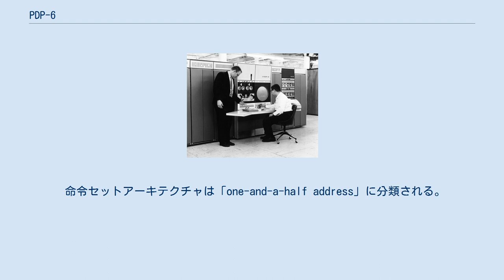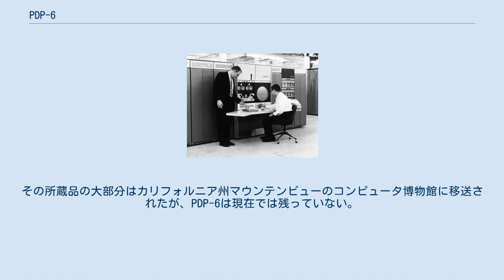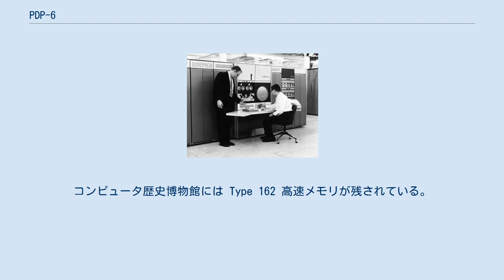PDP-6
PDP-6を操作するゴードン・ベルとアラン・コトック(1964) PDP-6は、1963年にディジタル・イクイップメント・コーポレーション(DEC)が開発したPDPシリーズコンピュータの1モデル。
後に開発されたPDP-10の原型であり、両者の命令セットはほぼ同じである。
 PDP-6はDEC初の大型機である。
IBM、ハネウェル、ゼネラル・エレクトリックなどの当時の大型汎用機で一般的な36ビットワードを採用していた。
アドレス指定は初期のDECのマシンと同一の18ビットで、主記憶容量は最大256Kワードである。
メモリには磁気コアメモリが使用され、32,768ワードのメモリを搭載するのが一般的であった(8ビットバイト換算すると144KB)。
 命令セットアーキテクチャは「one-and-a-half address」に分類される。
命令のオペランドには1つの完全な18ビットアドレスと4ビットのアドレスがあり、後者はメモリの0番地から15番地までを指してそこを「アキュムレータ」(AC)として使用する。
また、さらに別の4ビットのフィールドで同じメモリ上のAC群のひとつをインデックスレジスタとして指定できる(ただしAC0は指定できない)。
 ほとんどのPDP-6システムはオプションの Type 162 高速メモリを装備しており、これはトランジスタによるフリップフロップで構成された16ワード分のメモリである。
磁気コアメモリの先頭16ワードを4倍の速度で動作する高速メモリ(高速アキュムレータ、あるいは高速ACとも呼ぶ)で置き換えることができる。
 PDP-6の6205基板は、大型(11×8インチ)で1ビット分の回路(算術レジスタAR、メモリバッファMB、乗数商レジスタMQ)を構成している(従って36枚の6205が必要)。
88個のトランジスタを搭載し、両面基板で、18ピンのコネクタと22ピンのコネクタがそれぞれ両端にある。
このような形状であるため保守作業が非常に難しかった。
また、電源を切っただけで6205基板が故障するということが度々あった。
この苦い経験からPDP-10の初期モデルのKA10とKI10では小さい基板だけで構成するよう設計された。
大型の基板を再度使うようになったのはKL10以降となる。
 PDP-6では、2つの機能によってタイムシェアリングシステムをサポートしていた。
1つはステータスビットによる動作モードの選択機能("Executive"と"User"で、後者はI/Oなどへのアクセスが制限される)、もう1つはリロケーション/プロテクションレジスタによってユーザーアドレス空間を主記憶装置の一部領域に制限する機能である(PDP-10ではもう1本のリロケーション/プロテクションレジスタで共有セグメントを追加可能とした)。
主に使用されたオペレーティングシステム(OS)は、後にTOPS-10となるOSの初期のバージョンで、ソースコードが付属していたためサイトによってはカスタマイズして使用していた。
MITのITSオペレーティングシステムもPDP-6上で開発が始まったものである。
 PDP-6はデュアルDECtapeを4台搭載することにより、ディスクドライブがなくてもタイムシェアリング機能を利用でき、4～6人のユーザーによる同時利用に耐えた。
同じシステムでPRO2ディスクドライブが1台あれば、20～39人が楽に同時利用できる真のタイムシェアリングを使えた。
 PDP-6は23台しか販売されず、あらゆるDECマシンの中でも最も少ない。
複雑で高価であり、顧客のサイトでインストールして使用できるようにするのも大変だった。
加えて販売部門としてもPDP-6を売りにくい事情があった。
PDP-6が市場に出て間もなく、DECは小型機市場に専念するために36ビット市場からは撤退するとしていたのである。
その後DECが新たな36ビット機を計画しているとの噂が広まり、後にそれがPDP-10としてリリースされることとなった。
 DEC経営陣はPDP-6の販売先が大学などの技術的リーダーであったことから、このシステムに価値があると考えた。
科学技術分野への進出の足場にもなり、最先端のユーザーから技術動向を知ることもでき、DECのマシンに親しんだ新たな従業員候補が育つといった利点があったのである。
 スタンフォード大学のPDP-6は、稼動状態で1984年12月...